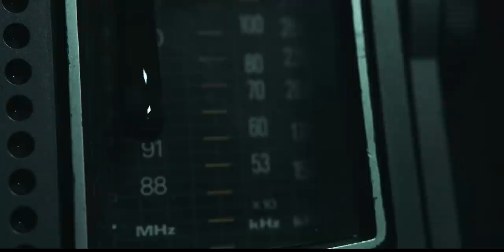TAKEN BY STORM - My World Was In Your Hands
TAKEN BY STORM
My World Was In Your Hands (OFFICIAL VIDEO)

Music and Lyrics: Timmy Storm
Arrangement: Hedi Black, Alex Sanders, Donn Torres
Producers: Taken By Storm
Executive Producer: Hedi Black, Timmy Storm
Recorded at NiceHill Soundstudio (Fribourg - Switzerland)
Mixed by Jimmi Haywire at Studio Grandmaster (Hollywood – California)
Mastering by Dom Torche at Relief Studio (Belfaux - Switzerland)

Song: My World Was In Your Hands
Band: Taken By Storm
Directed by Jason Borruso
Camera & Editing : Jason Borruso
Thank's to Guillaume Ibanez for the Collaboration

TAKEN BY STORM are:
Timmy Storm: Lead Vocal
Alex Sanders: Guitars & Backing Vocals
Donn Torres: Bass Guitar & Backing Vocals
Hedi Black: Drums

Special Guest:
Nick Marino: Keys & Backing Vocals

With a little help from our friends... we thank you and we love you:
Very special guest : Nick Marino (NZM, Yngwie Malmsteen, Axe Generation)
Guillaume Ibanez for his help on video making
Dom Torche (Relief Studio)
Jimmi Haywire (mixing)
Oliver Jovanovic (StudioO Belgrade – Serbie)
Paul Farkas & André Schorderet (Nicehill Soundstudio)
Stéphane Harnisch (Web & Media Work)
Miroslav Radenkovic (Web & Media Work)

LYRICS / PAROLES

Just woke up in the middle of the night
In my sleep i was holding you tight
Our fingers were crossed and our hands tied
I walked in your dreams and you walked in mine

Then I remembered and got a little fright
Reminding me of those days behind
That’s all messed up in my mind
Could it be that you were mine ?

My world was in your hands

I wish you were not the same
As all the persons I blame
I thought you were different
When my world was in your hands

It’s dark and cold, and I’m missing light
My king size bed feels empty tonight
As the lonely ghosts are whistling outside
I shiver all night without you by my side

chorus

It could’ve lasted until the end
But you just couldn’t understand
You let it fall instead
My whole world was in your hands